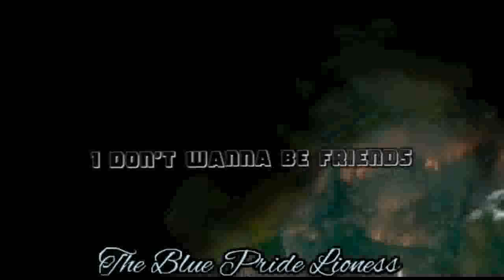Collection MEP Part #15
Mask of Intro:Juan,TrashAnimash,Alue The Husky
Xaronzed  CloverTheMask and ,xRani Sky

Mask ofOutro  𝐽𝑈𝐴𝑁  Alue The Husky
Xaronzed [Hiatus] Arondez And Noční Bezzubka

12 days chiristmas
Control